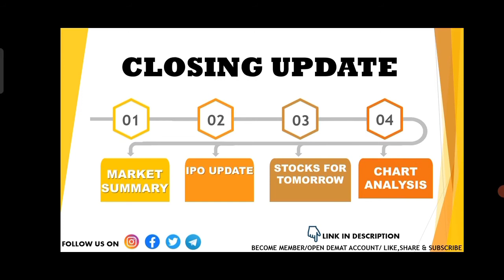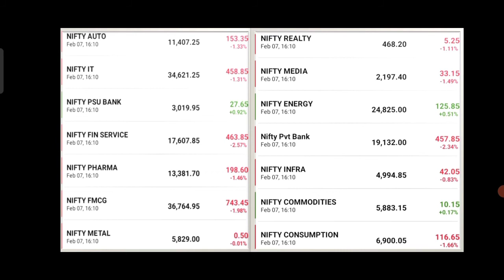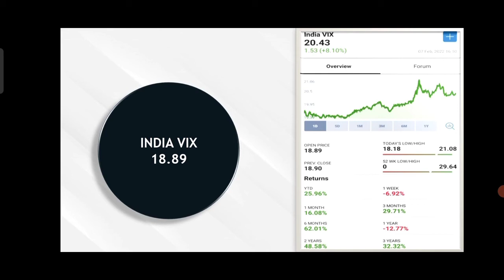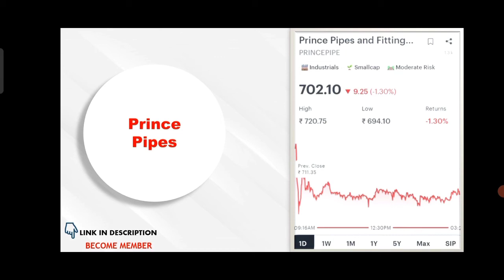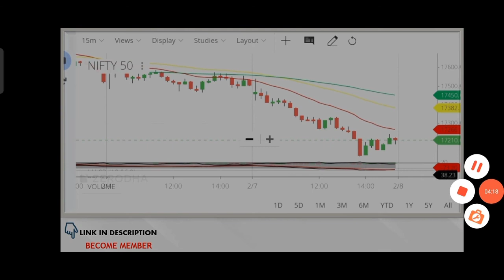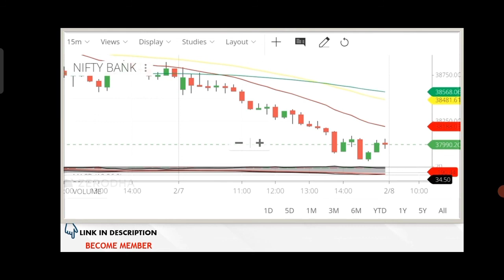Nifty Continue Falling | Nifty Tomorrow Expectation | Bank Nifty Tomorrow Expectation | Prince Pipes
1. Investor name that opens the account
2. phone no
4. Used Broker
5. Customer ID

Nifty Continue Falling | Nifty Tomorrow Expectation | Bank Nifty Tomorrow Expectation | Prince Pipest TRADE TARGET